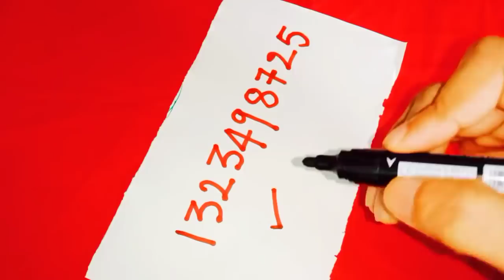ఈ నెంబర్ని మీ చేతి పైన రాసుకోండి మీరు కోరుకున్న వారు మీ వశం అవుతారు మీకు అనుకూలంగా మారతారు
Time:10.00 AM TO 1.00 PM And 3.00 PM TO 6.00 PM
fees: 500 rupees
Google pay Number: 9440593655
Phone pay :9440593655